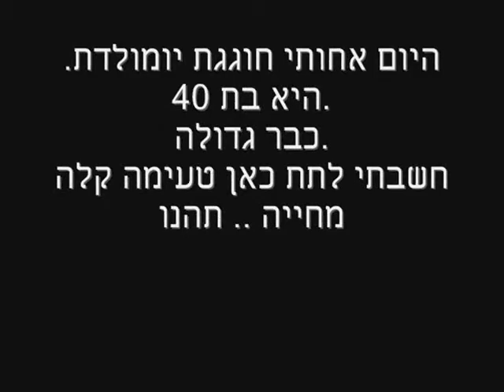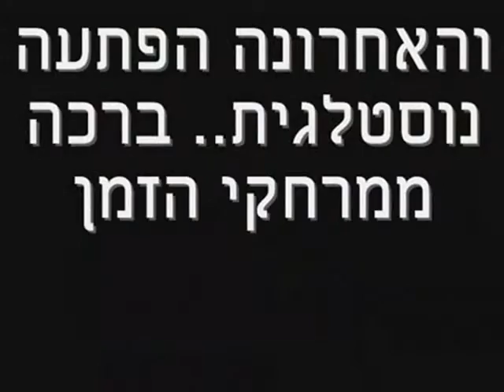Limor's 40th birthday clip